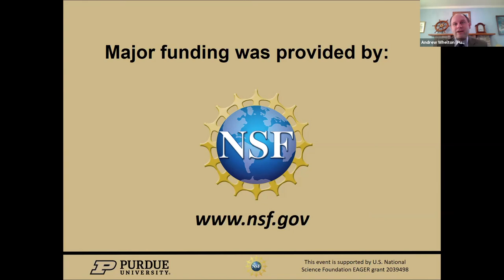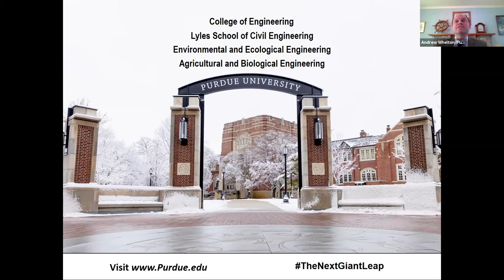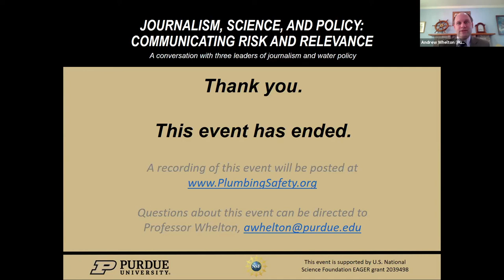Webinar: Journalism, Science, And Policy: Communicating Risk And Relevance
Science journalists and book authors share insights with scientists and engineers about how to communicate risk and relevance from research findings on water safety and health.

The panelists include ProPublica reporter Ken Ward Jr., Pulitzer-prize winning writer Deborah Blum and New York Times bestselling author Seth Siegel.

The free webinar, “Journalism, Science, and Policy: Communicating Risk and Relevance,” was moderated by Andrew Whelton, a Purdue associate professor of civil engineering and environmental and ecological engineering, and Caitlin Proctor, a Purdue assistant professor of agricultural and biological engineering and environmental and ecological engineering.

The event was part of a National Science Foundation grant dedicated to supporting the sharing of knowledge and collaboration of water safety efforts associated with the COVID-19 pandemic.